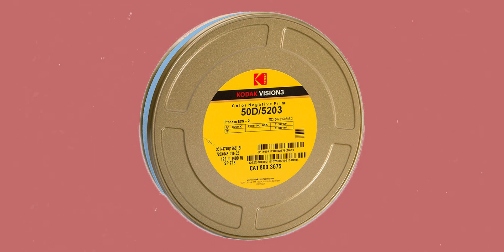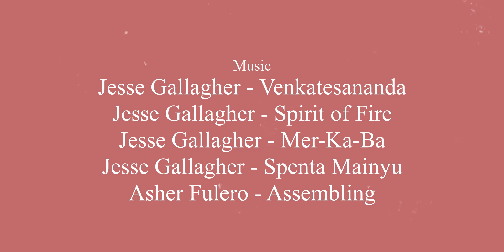The Florida Project - Cinematography Through a Childs Eyes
In today's video, I look at the cinematography behind Sean Bakers latest film, The Florida Project. I go over the pre-production, techniques they used, some shot breakdowns and what equipment was used to achieve the look.

This is part of the Cinematography Behind series, where once I week, I make a shorter video diving into the cinematography of a specific film.

Apologies for the lack of clips throughout, I had a lot of trouble finding clips of the specific scenes so I had to use stills instead.

Timeline -
0:00 Introduction
0:45 Pre-Production and Techniques
1:55 Shot Breakdowns
3:35 Equipment
4:57 Conclusion

Films Mentioned:
The Florida Project (2017)
Tangerine (2015)
Starlet (2012)
Prince of Broadway (2008)
Take Out (2004)
Four Letter Words (2000)